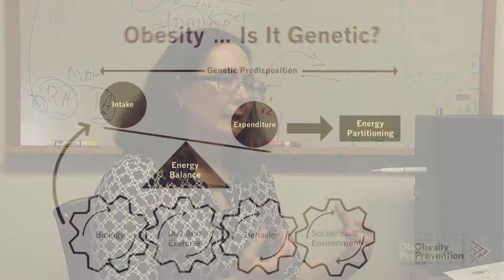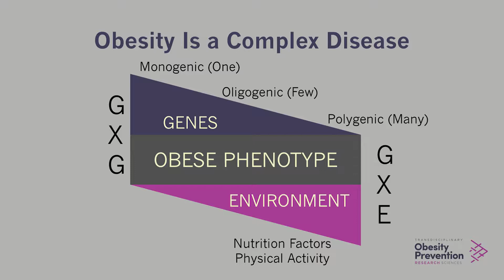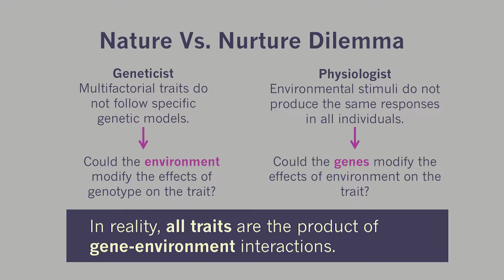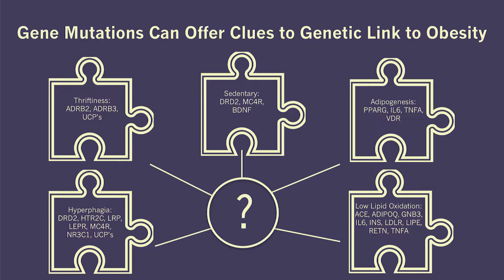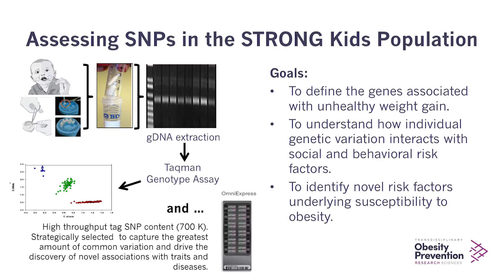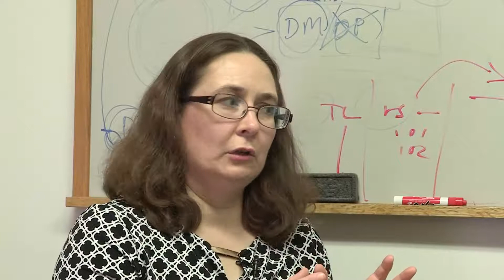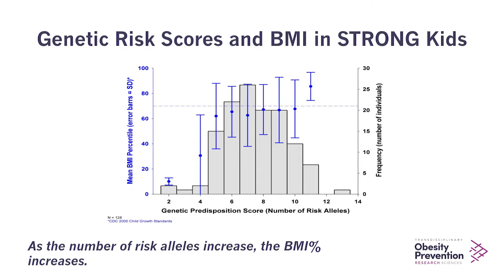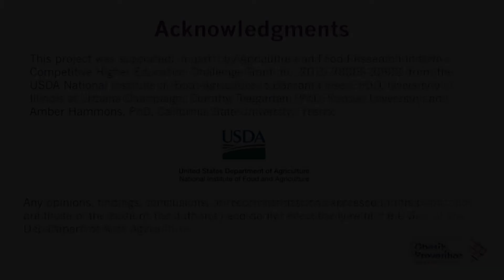Genetics and Obesity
This video is a part of the Genetic and Fetal Programming Influences Course Module from the Transdisciplinary Obesity Prevention Research Sciences